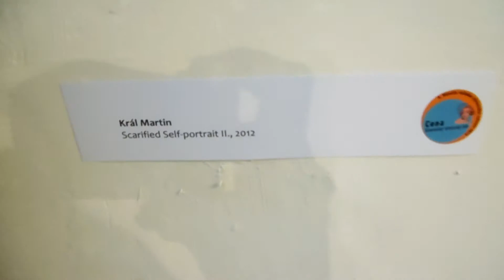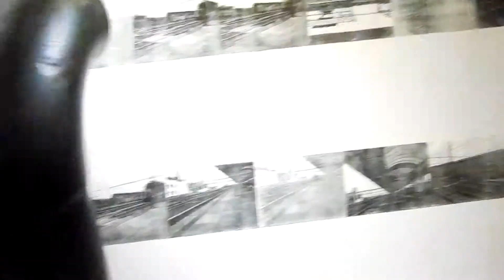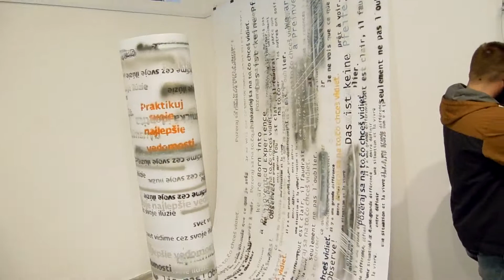Bienalle 2014. Bratislava. SVU. 10.10.2014.